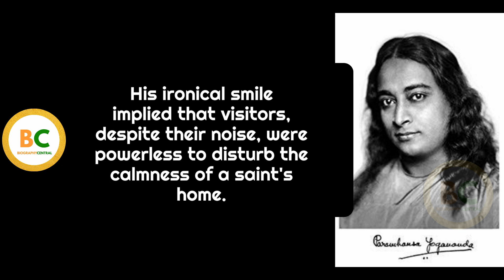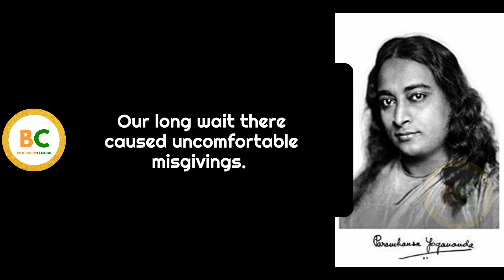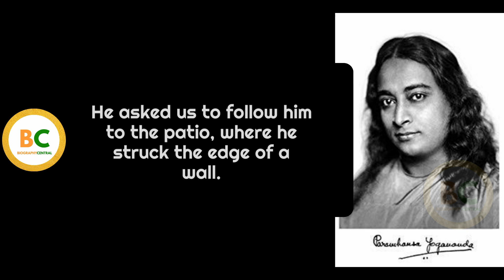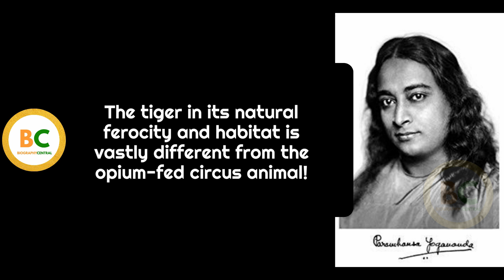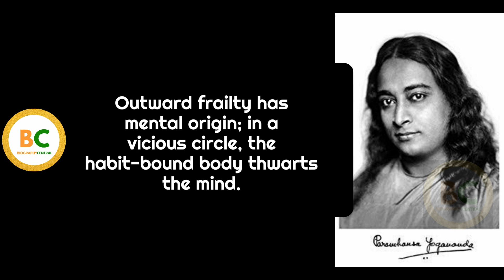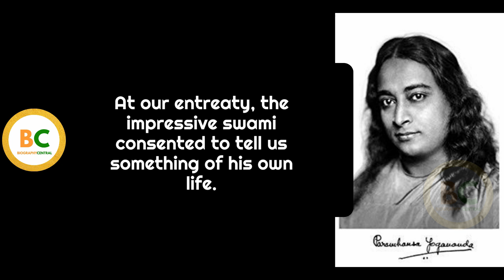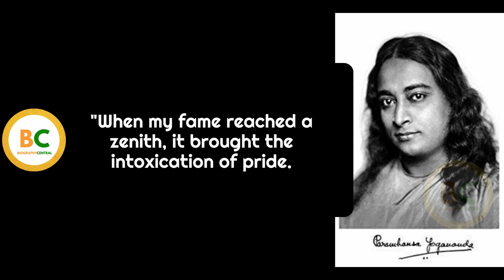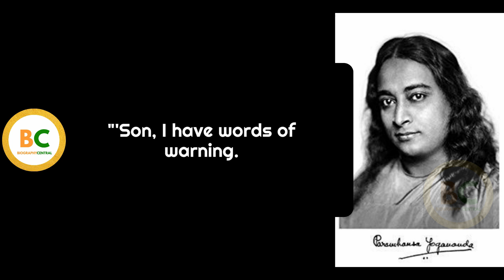Chapter 6A: The Tiger Swami - Autobiography of a Yogi by Paramahansa Yogananda Audiobook in English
Chapter 6. The Tiger Swami (Part A) | Autobiography of a Yogi | Autobiography of a Yogi Audiobook | Yogananda Paramahansa

Explore the profound teachings of Paramahansa Yogananda in our "Autobiography of a Yogi" audiobook series. Dive deep into the spiritual journey and yogic philosophy of one of India's most revered spiritual masters. Through this audiobook, discover the transformative power of Kriya Yoga and meditation techniques that lead to spiritual enlightenment and self-realization. Yogananda's teachings offer invaluable insights into the guru-disciple relationship, guiding spiritual seekers on their path to higher consciousness and inner peace.

In this series, you'll uncover the rich traditions of Indian spirituality and the yogic practices that have been passed down through generations. Yogananda's experiences and esoteric knowledge provide a roadmap for spiritual awakening and mindfulness meditation. Learn about the divine consciousness and sacred wisdom that lie at the heart of the yogic life, as you embark on your own inner journey towards self-discovery and spiritual transformation.

Join us on a sacred journey through the mystical landscapes of India, where yogic masters and enlightened sages share their ancient wisdom and spiritual guidance. The "Autobiography of a Yogi" audiobook is more than a recounting of Yogananda's life; it's a spiritual legacy and a testament to the enduring power of yogic traditions. This audiobook will inspire your spiritual quest, offering teachings that lead to inner peace, divine light, and spiritual growth.

Whether you are a seasoned practitioner or new to the path of yoga, Yogananda's spiritual autobiography provides invaluable lessons and inspiration. This journey of self-mastery, divine love, and higher self-awareness is captured beautifully in our audiobook series. Immerse yourself in the spiritual heritage of India and let Yogananda's wisdom illuminate your path to enlightenment. Listen to the "Autobiography of a Yogi" audiobook today and begin your exploration of the sacred texts and spiritual essence that define the yogic journey.